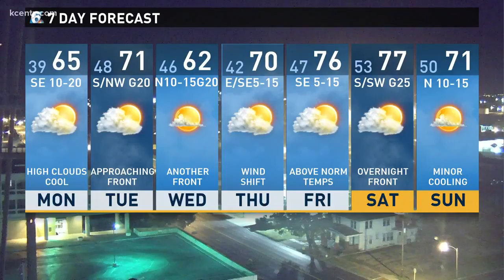Bill's Sunday weather forecast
Channel 6 Weekend Meteorologist Bill Hecke gives his late evening weather forecast.